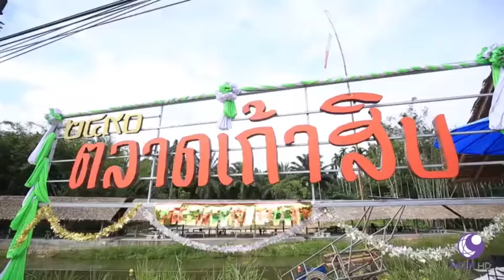กรมพัฒนาที่ดิน - หมู่บ้านเกษตรทฤษฎีใหม่ ยกระดับชีวิตที่ยั่งยืน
เกษตรกร ในพื้นที่ อ.หลังสวน จ.ชุมพร ปรับเปลี่ยนการทำเกษตรเชิงเดี่ยว มาทำเกษตรผสมผสาน เน้นการทำเกษตรแบบปลอดภัย ไม่ใช้สารเคมี ผลผลิตที่ได้มีหลากหลาย สร้างรายได้กว่าปีล่ะ 2-3 แสนบาท

รายการคนไทยหัวใจเกษตร ออกอากาศ วันที่ 13 กุมภาพันธ์ พ.ศ. 2561